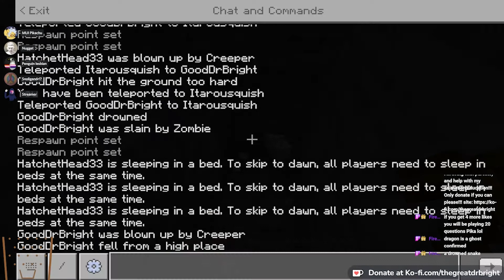Site 19 SMP Episode 5